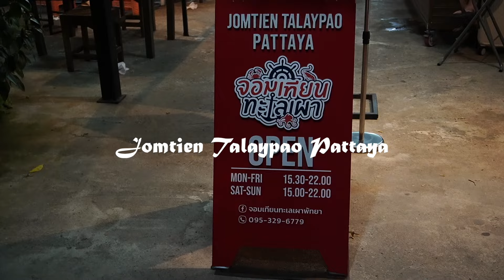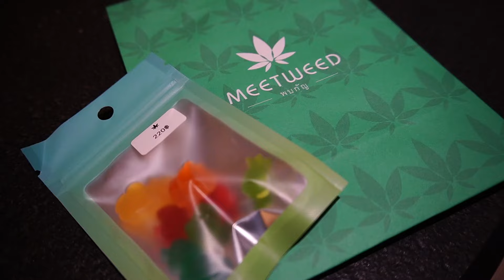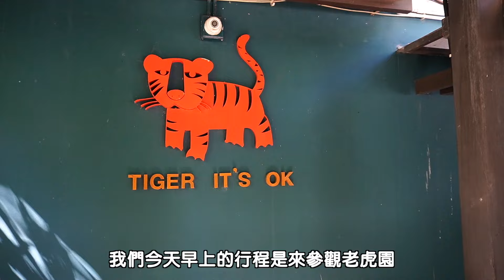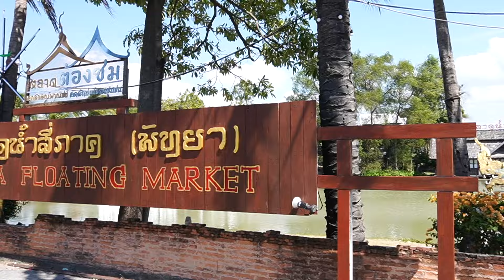【泰國Vlog ep.1】芭達雅兩天一夜就搞定，格蘭島其實沒有想像中漂亮？｜THREE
景點資訊在這裡

🔴出發前在網路上人人推薦的格蘭島，真心覺得可以不用去！因為水上活動的價格都很盤，島上也很像墾丁吃的喝的也很盤！海景也沒有超級美，不如找個超漂亮度假村待在飯店耍廢比較讚～

🔴 海鮮吃到飽 一個人只要429泰銖
Jomtien Talay Pao Pattaya

🔴 推薦先在Kkday上買票，到現場報到馬上就可以進去了
老虎園

🔴 影片中提到的Floating Market個人不太推，因為進去還要門票，裡面的東西也還好XD
四方水上市場

🔴 CP值超高 餐點很好吃、看海景很chill 大推！

🏘 飯店：Ana Anan Resort & Villas Pattaya
真的很推～ CP值很高！一晚4000多含早餐，超大雙人房，飯店還有各項設施和私人海灘可以享受🥰